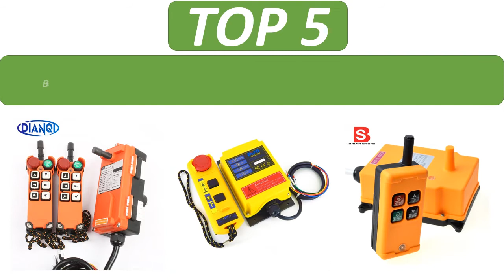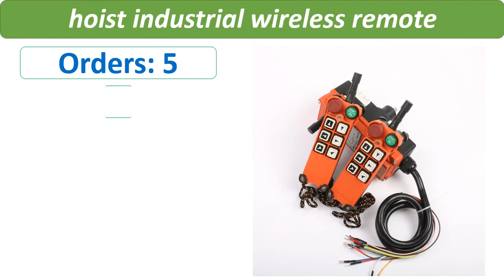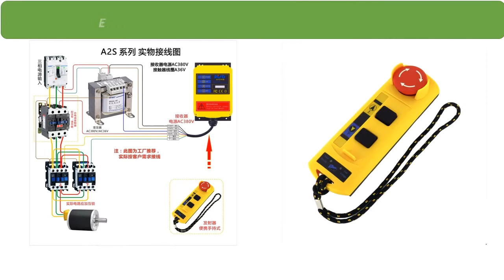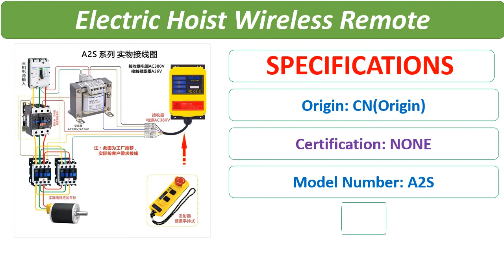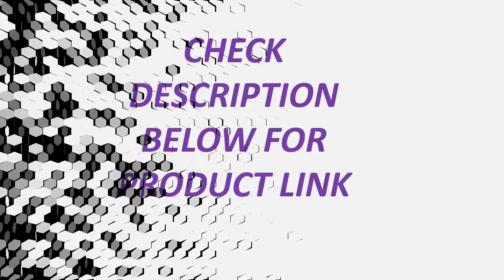Top 5 Best Crane Radio Remote Control System Review 2021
1. 1 Transmitter 4 Channels 1 Speed Control Hoist industrial wireless Crane Radio Remote Control System OBOHOS

2. 1PC Electric Hoist Wireless Remote Control for Elevator/Crane/winding engine Emergency Stop Button UP-DOWN 24V 36V 220V 380V

3. HS-6 6 Channels Control Hoist Crane Radio Remote Control System

4. 2 transmitter 1 Receiver F21-E1 emergency stop mushroom head crane driving hoist industrial wireless remote control 24V 220V

5. F21-E1B Industrial Radio Remote Control Hoist Crane Control Lift Crane 2x Transmitter + 1x Receiver Brand New